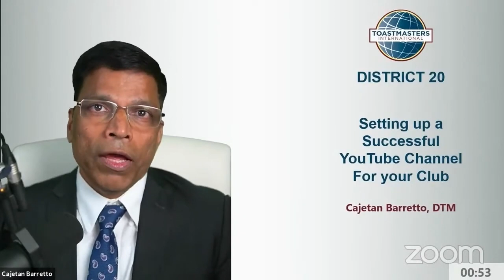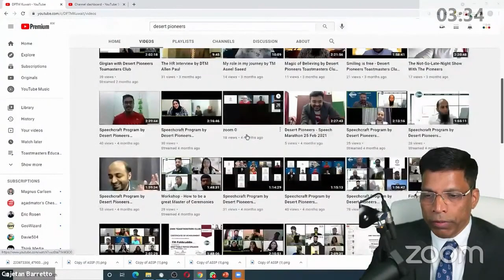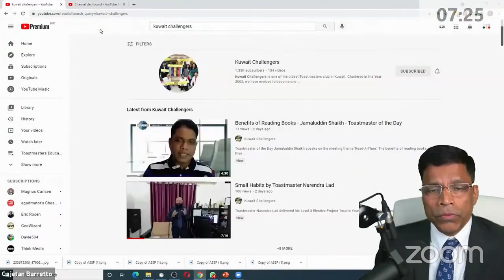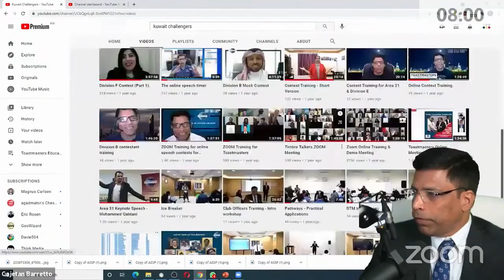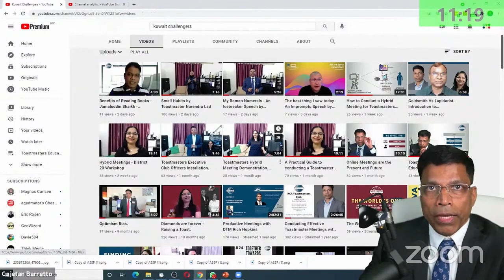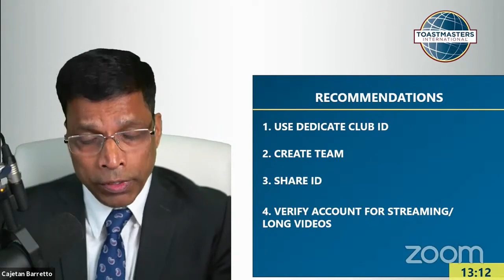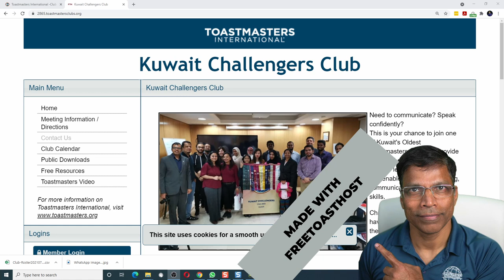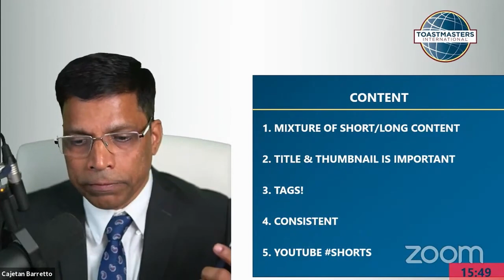Leveraging YouTube for Toastmasters Clubs - Watch this First!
Do you have a YouTube channel for your Toastmasters club or planning to start one?
Follow these tips to increase engagement in your Club's YouTube channel.
This is an edited version of a short workshop delivered for District 20.